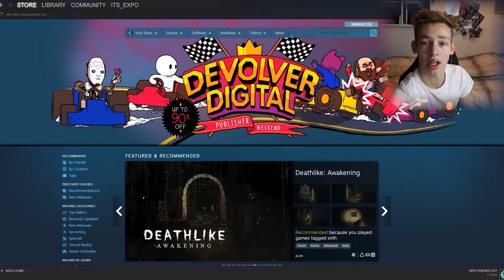YOU HAVE 10 SECONDS